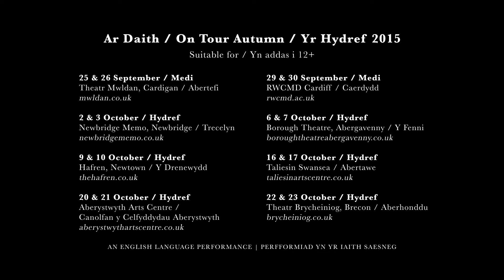Mappa Mundi: Still Life - A Mappa Mundi / Theatr Mwldan Co-Production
Mappa Mundi's latest production 'Still Life' - ghost stories inspired by the works of Edgar Allan Poe and M.R. James - tours Wales between 25 September - 23 October 2015. for full details, or come and say hello on Facebook or twitter @mappatheatre.

Video by those clever people at Jammy Custard Factory.